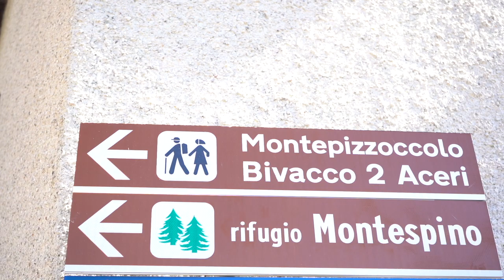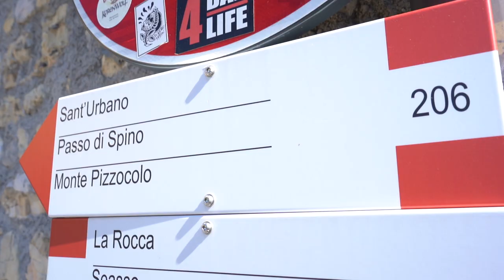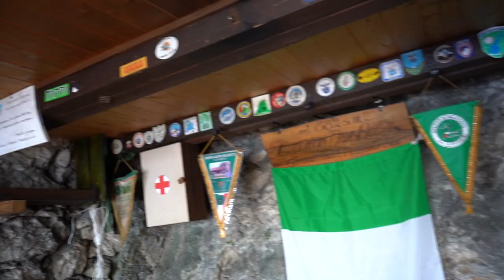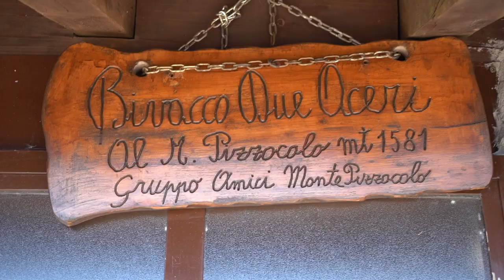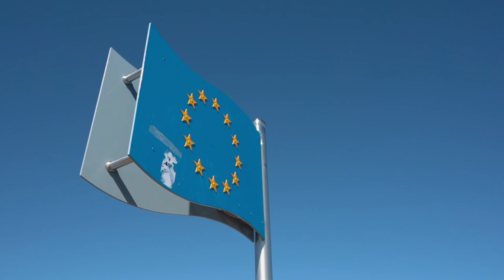BIVACCO DUE ACERI • mt 1581slm • Monte Pizzocolo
Il bivacco due aceri posto sulla cima del monte Pizzocolo gode di una vista panoramica unica su quasi tutto il lago di Garda. Per raggiungere il bivacco occorre affrontare una salita molto impegnativa ma allo stesso tempo molto affascinante.

LASCIATE SEMPRE I BIVACCHI IN OTTIME CONDIZIONI,CERCATE DI NON RECARE DANNI, PORTATE VIA LA SPAZZATURA E SEGUITE TUTTE QUELLE REGOLE PER LASCIARE IL POSTO UN PO' MIGLIORE DI COME L'AVETE TROVATO.
GRAZIE.

• Amazon ►Sony a5100
• Amazon ►DJI Mavic pro
• Amazon ►Filtri polarizzati per Drone
• Amazon ►Gorillapod
• Amazon ►Stedycam
• Amazon ►Sd 64 GB
• Amazon ►Speedgoat 2 HOKA
• Amazon ►Fornellino campingaz
• Amazon ►Montura pile
• Amazon ►Xbionic t-shirt tecnica
• Amazon ►Xbionic calzino trekking
• Amazon ►Fornellino campingaz
• Amazon ►Montura pile